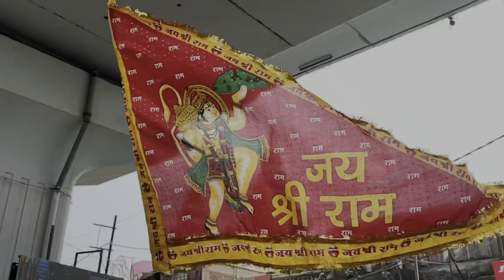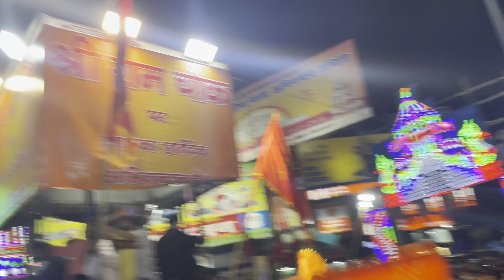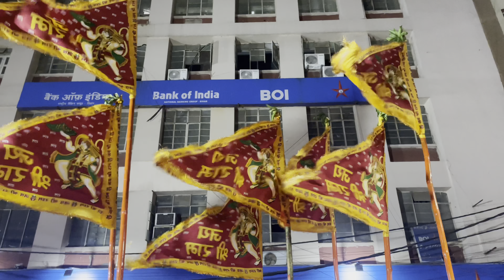RamNavami vlog | Iss Bar Ki Ramnavami sab se Alag | Record Tod Hogi Ram Navami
Rama Navami (Hindi: राम नवमी) is a North Indian spring festival that celebrates the birthday of Rama, the seventh avatar of the god Vishnu. Rama is particularly important in the Vaishnava tradition of Hinduism.[2][3] The festival celebrates the descent of Vishnu as the Rama avatar, through his birth to King Dasharatha and Queen Kausalya in Ayodhya, Kosala.[4] The festival is a part of the Chaitra Navaratri in the spring, and falls on the ninth day of the bright half (Shukla Paksha) of Chaitra, the first month in the Hindu calendar. This typically occurs in the Gregorian months of March or April every year.[5] Rama Navami is an optional government holiday in India.[6]

Rama Navami

Hit like

Lots of ❤️

I live in patna and love making vlogs ‚ shorts videos editing.

About : Rohan vlogs patna is a channel where i post interesting videos.

Rohanvlogpatna Please follow👉👉
I'm on Instagram as @rohanvlogpatna. Install the app

rohan vlogbiharram navami kab hairam navami song2022 ram navamiRam navamiPatna ram navami 2022ram navami 2022 patnaJuloosjai shree rambajrang daljay shri ramBajrang dal ramnavami juloosramsjai shri ramjai shri ram dj songmahavir mandir patnabajrang dal statusbajrang dal power stutasbajrang dal new stutas